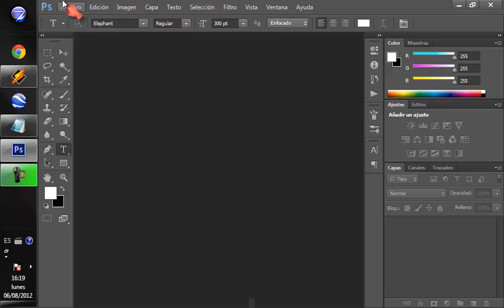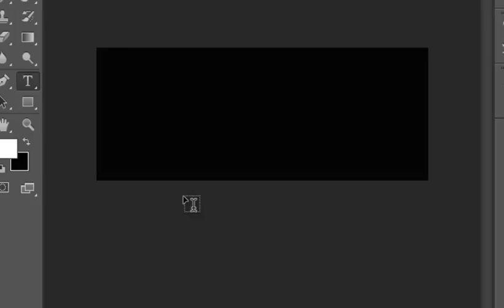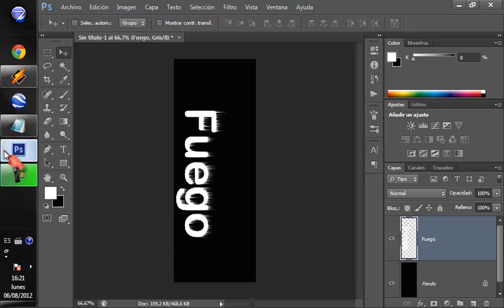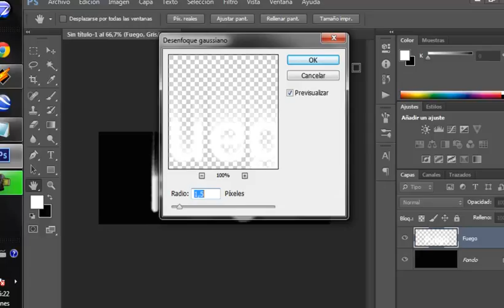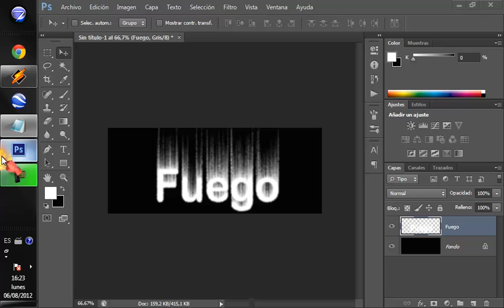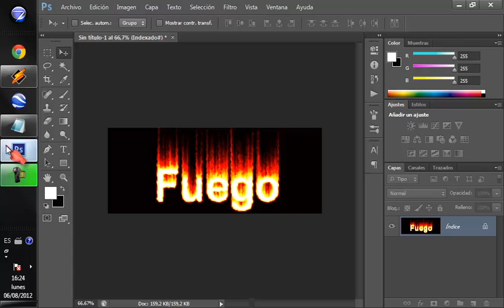Texto de Fuego - Photoshop CS6